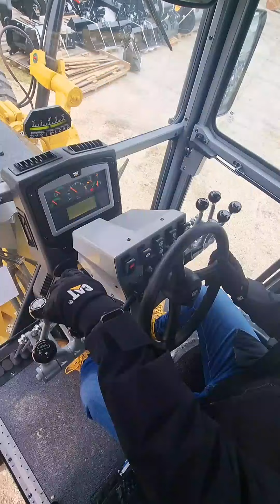CATERPILLAR 120GC gréder rövid bemutató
Ismerjék meg közelebbről a CAT 120GC grédert kollégánk rövid videós bemutatójából.